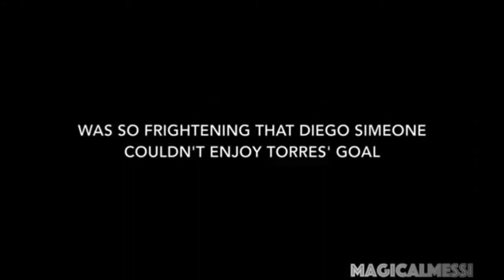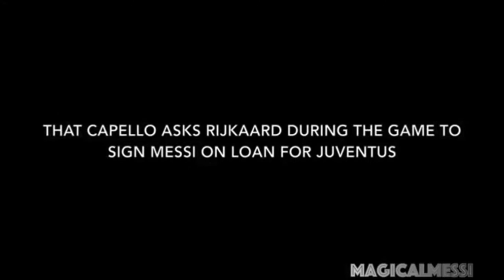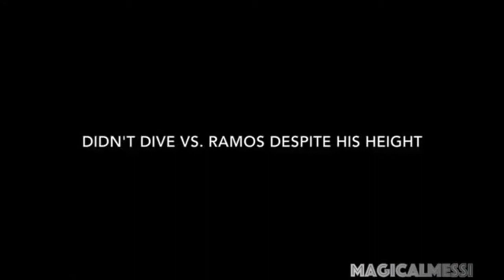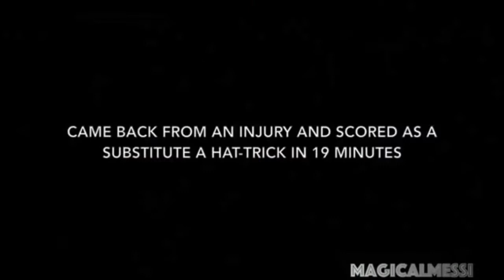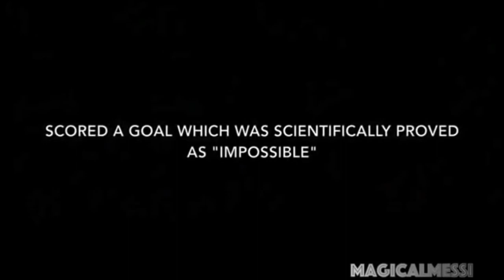Is messi a human? Messi proving that he is a football machine || best footballer Messi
This channel is for football lovers and specially for messi fans.